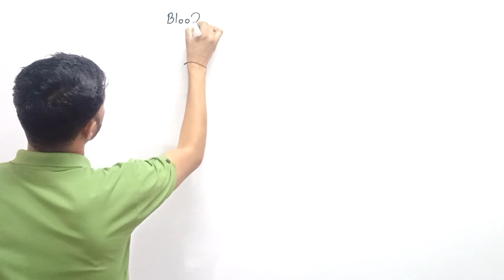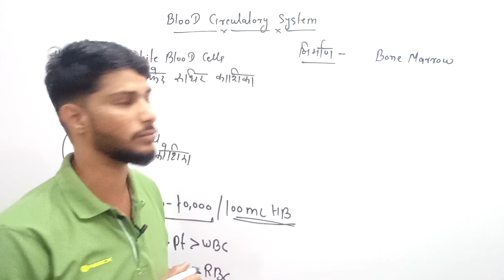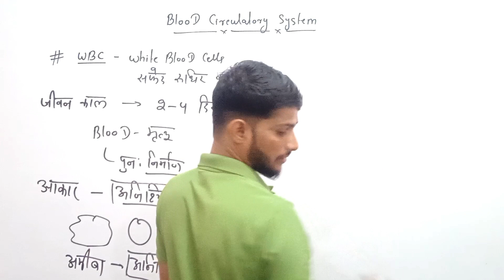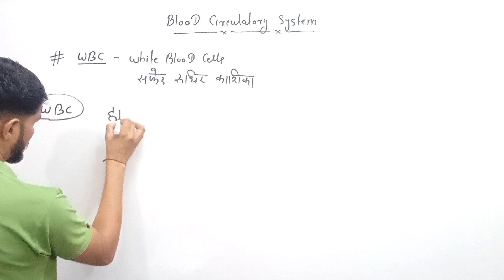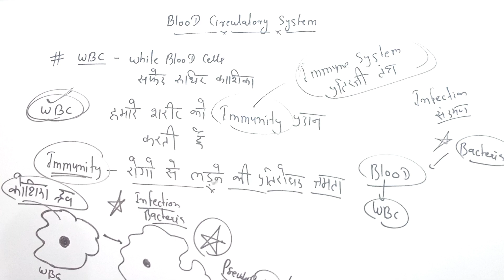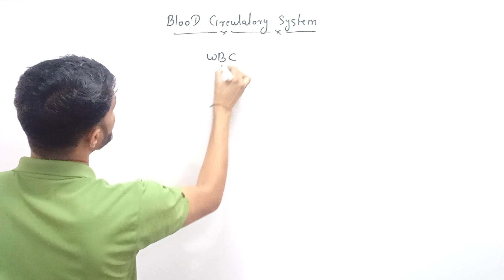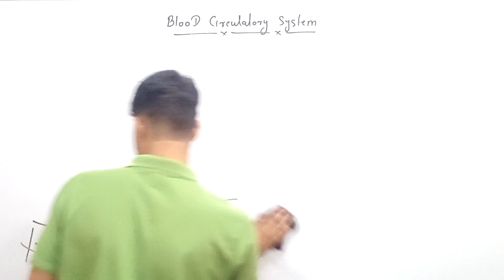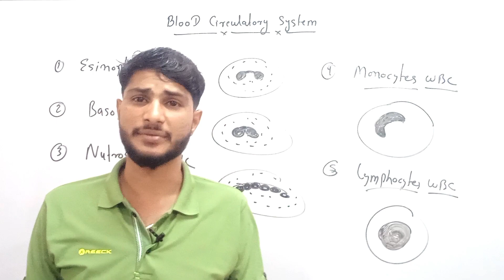जनशताब्दी एक्सप्रेस बैच | Blood Circulatory System Previous Your Questions | Part 15 | By Ravi Sir